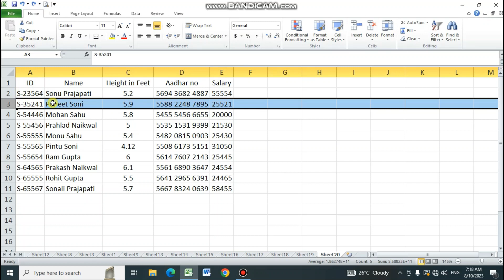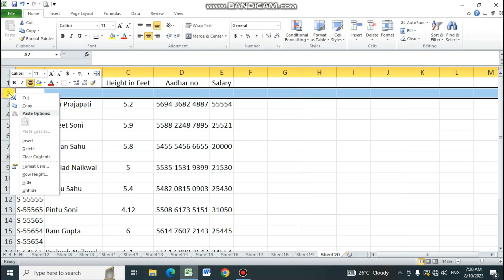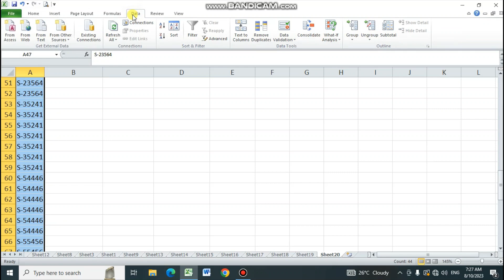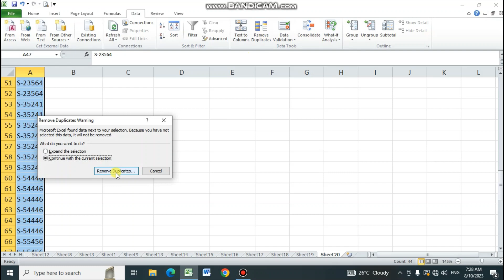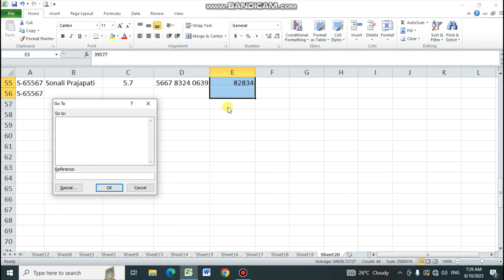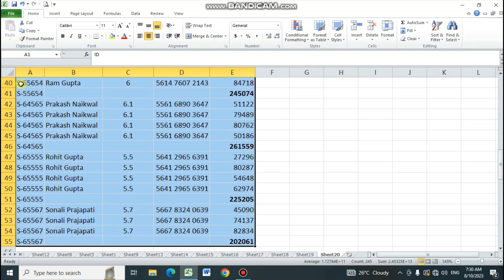how to insert blank rows between each row in excel